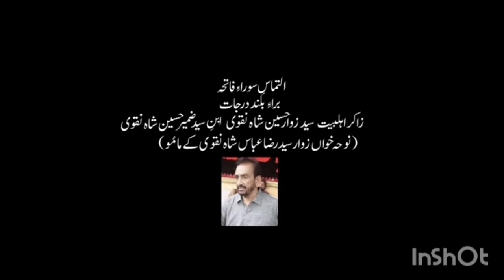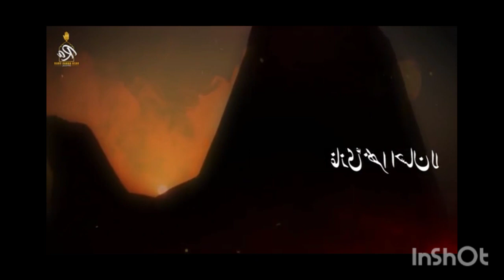Raza Abbas Shah new noha@MIshfaq.129#